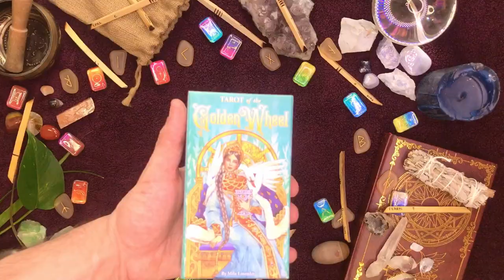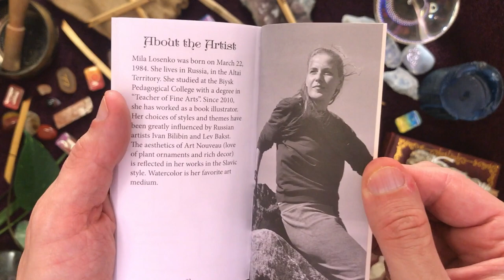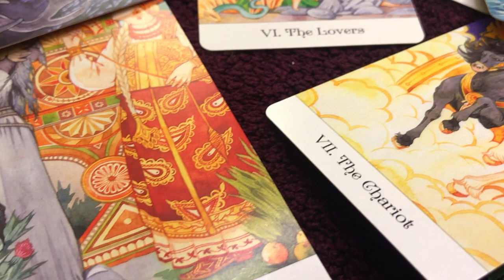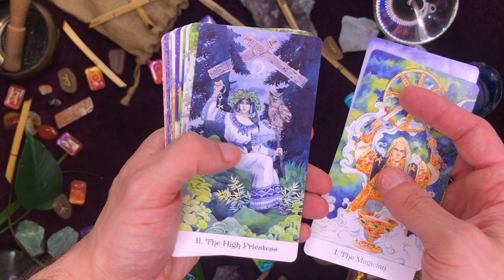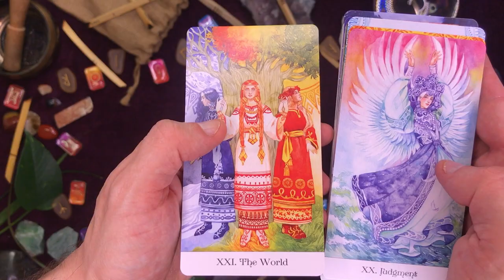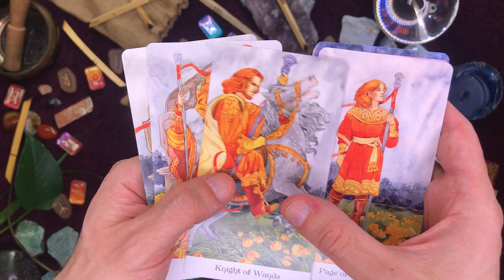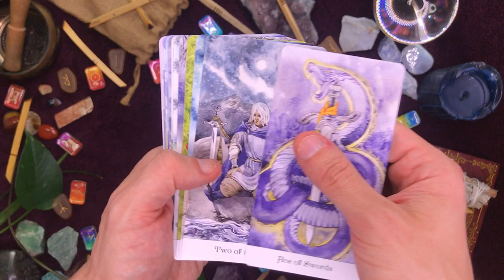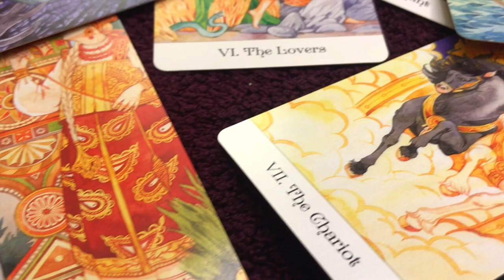✨ [JEU] Tarot of the Golden Wheel 🔅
Présentation du "Tarot of the Golden Wheel" de Milo Losenko, un magnifique tarot inspiré du Rider Waite-Smith, transposé à l'univers slave. Une pépite ❤️